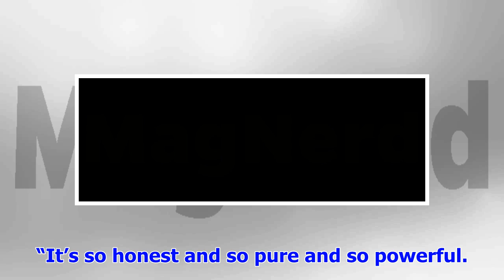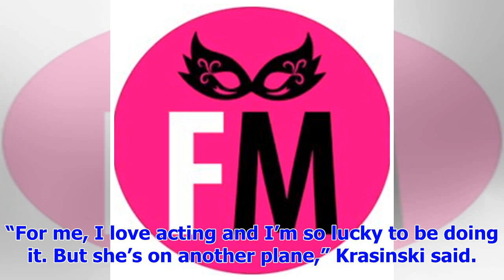[Breaking News]Proud Hubby John Krasinski Brags about Emily Blunt ' superpower '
Stefanie Keenan via Getty Images Emily Blunt and John Krasinski. 430 Actor John Krasinski is in awe ...